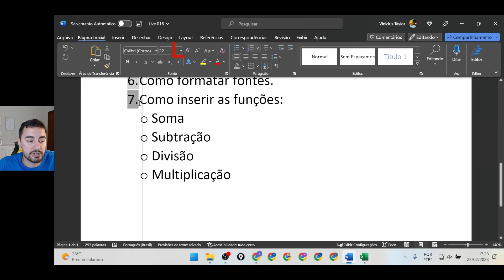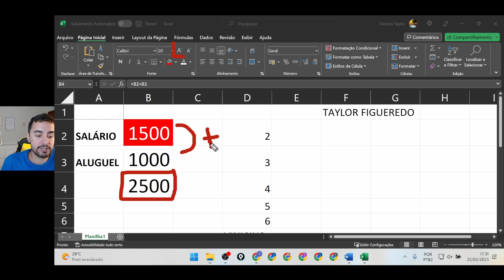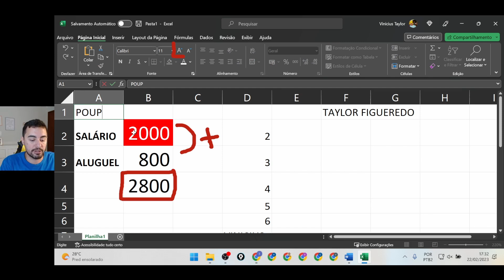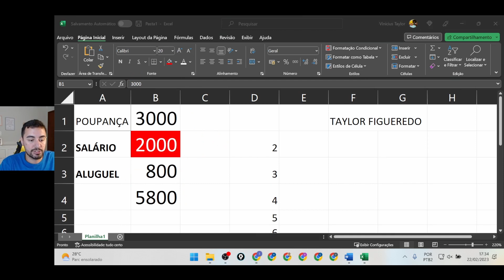Você sabia que é possível fazer cálculos no Excel pelo computador?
As aulas 01,02 e 03 do Evento Descomplicando o Computador já estão disponíveis, para assistir, é só tocar no link abaixo 👇👇